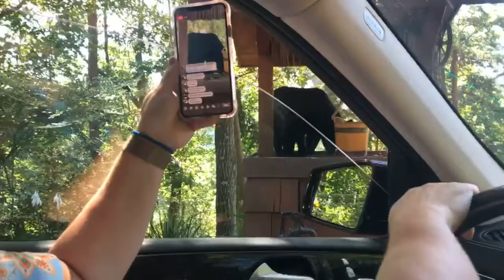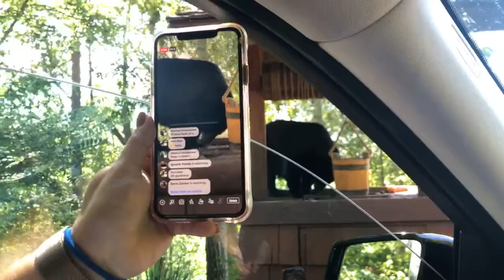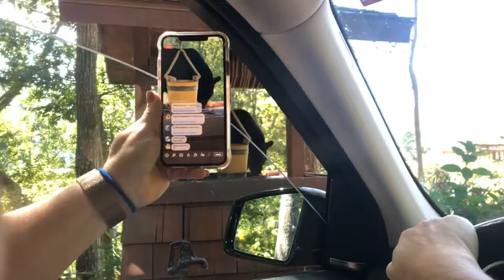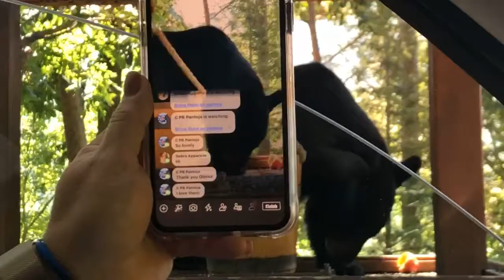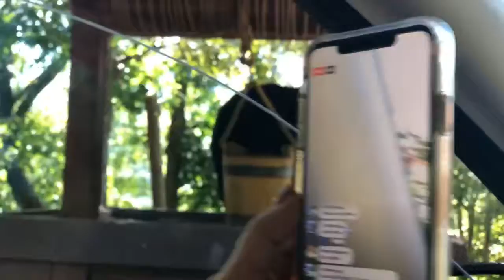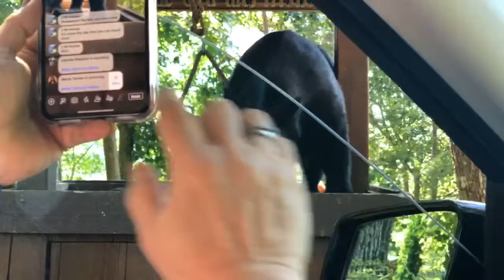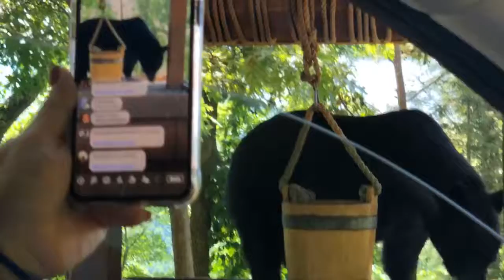Very close distance watch the bear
Bear 🐻 is here again. 超近距離觀賞野牲黑熊.